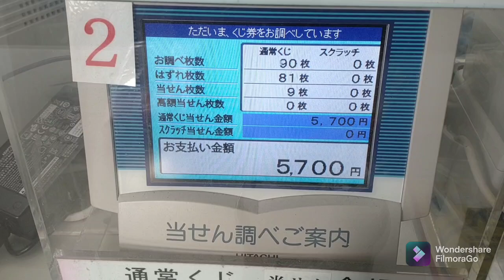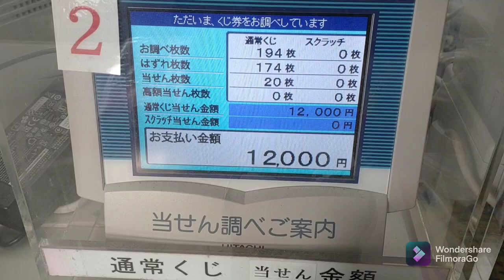サマージャンボ宝くじ当選確認💰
今回はサマージャンボ宝くじ６万円分(２００枚)の当選確認です❗
果たして高額当選は出たのか⁉️
２０２１年度